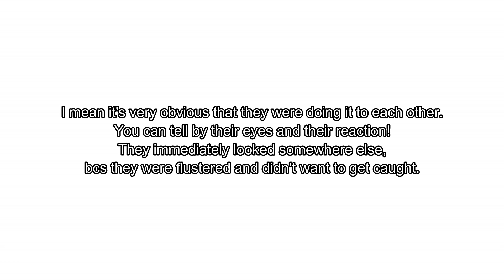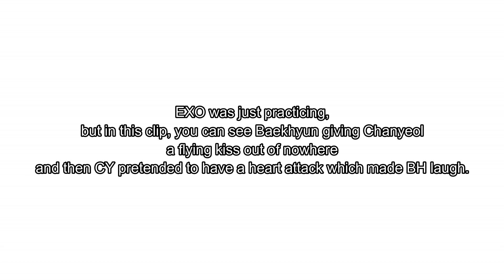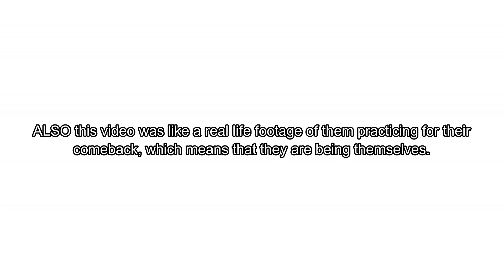CHANBAEK FLYING KISSES MOMENTS #1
how will i survive the next two years without them?
my english is so bad in this video bcs i was so tired while editing and english is actually like my third language(›﹏‹) and i didn't mean to blur the other members!! i had to do it, so you can focus on cb more!!
original vids:
song: by my side - junny
[let me know if i'm going to far with these videos about chanbaek, because i don't want to harm chanyeol and baekhyun]